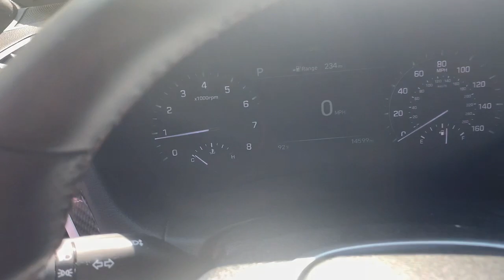2020 Genesis G80 Newnan, Peach Tree, Carrollton, Grantville, Palmetto, GA T2B5841A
Havana Red Used 2020 Genesis G80 available in Newnan, Georgia at  at Southtowne Hyundai Newnan. Servicing the Peach Tree, Carrollton, Grantville, Palmetto, GA area.
2020 Genesis G80 3.3T Sport - Stock#: T2B5841A - VIN#: KMTFN4JB9LU329765

800 Bullsboro Dr.

2020 Genesis G80 4D Sedan 3.3T Sport Havana Red RWD 8-Speed Automatic with SHIFTRONIC V6br**CLEAN CARFAX **LOCAL TRADE-IN **ONE OWNER **NO ACCIDENTS **REMAINDER OF FACTORY WARRANTY.brbrTHIS VEHICLE INCLUDES THE FOLLOWING FEATURES AND OPTIONS: 17 Speakers 4-Wheel Disc Brakes ABS brakes Adaptive suspension Air Conditioning Alloy wheels AM/FM radio: SiriusXM Android Auto & Apple CarPlay Anti-whiplash front head restraints Auto High-beam Headlights Auto tilt-away steering wheel Auto-dimming door mirrors Auto-dimming Rear-View mirror Auto-leveling suspension Automatic temperature control Brake assist Bumpers: body-color Compass Delay-off headlights Driver door bin Driver vanity mirror Dual front impact airbags Dual front side impact airbags Electronic Stability Control Emergency communication system: Genesis Connected Services Four wheel independent suspension Front anti-roll bar Front Bucket Seats Front Center Armrest Front dual zone A/C Front fog lights Front reading lights Fully automatic headlights Garage door transmitter: HomeLink Heads-Up Display Heated & Ventilated Front Sport Seats Heated door mirrors Heated front seats Heated rear seats Illuminated entry Knee airbag Leather Shift Knob Leather steering wheel Low tire pressure warning Memory seat Nappa Leather Seating Surfaces Navigation System Occupant sensing airbag Outside temperature display Overhead airbag Overhead console Panic alarm Passenger door bin Passenger vanity mirror Power door mirrors Power driver seat Power moonroof Power passenger seat Power steering Power windows Radio data system Radio: AM/FM/HD/SiriusXM/MP3 Audio System Rain sensing wipers Rear anti-roll bar Rear reading lights Rear seat center armrest Rear side impact airbag Rear Window Blind Rear window defroster Remote keyless entry Security system Speed control Speed-sensing steering Speed-Sensitive Wipers Sport steering wheel Steering wheel memory Steering wheel mounted audio controls Sun blinds Tachometer Telescoping steering wheel Tilt steering wheel Traction control Trip computer Turn signal indicator mirrors Variably intermittent wipers Ventilated front seats and Wheels: 19 x 8.5J Fr & 19 x 9.0J Rr Sport Alloy.brbrSouthTowne is a family owned and operated full-service dealer serving the communities of Newnan Peachtree City Carrollton Griffin LaGrange Columbus Union City Morrow Riverdale Fayetteville and the rest of Greater Atlanta for more than 25 years. We are 100% committed to ensuring this will be the most pleasant car-buying and ownership experience youve encountered. We look forward to the opportunity to earn your business. Price does not include tax tag title fees or doc fee of $897.